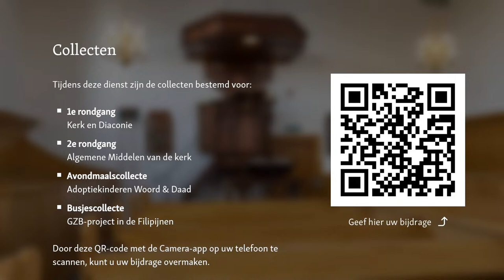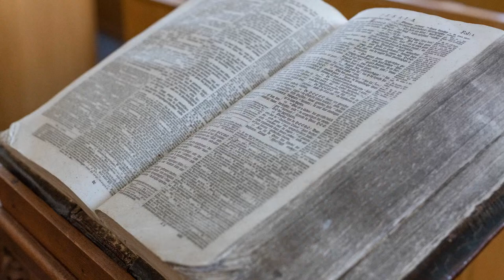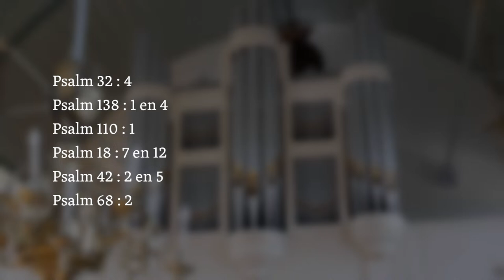Avonddienst 26 november 2023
Deze dienst wordt voorgegaan door ds. H.A. Neervoort te Nieuwe Tonge.

Deze video(s) zijn gemaakt voor religieus educatieve doeleinden en zijn niet bedoeld om anderen te beledigen of om de gevoelens van een individu, groep, organisatie of gemeenschap te kwetsen. De beheerder van deze video(s) en de spreker in de video kan dan ook op geen enkele wijze verantwoordelijk gesteld worden voor onbegrip of ongemak veroorzaakt door het kijken en/of luisteren of lezen naar de content in deze video(s) of door het lezen van een transcript van (een deel van) de video(s). Dat betekent niet dat de content niet als confronterend, moeilijk of lastig kan worden ervaren. Dat is namelijk eigen aan de boodschap van de Bijbel. Daarnaast kan de beheerder van en spreker in de video(s) op geen enkele wijze verantwoordelijk gesteld worden voor de reacties van andere users in de comments.